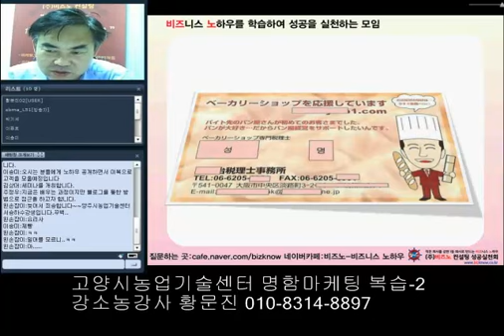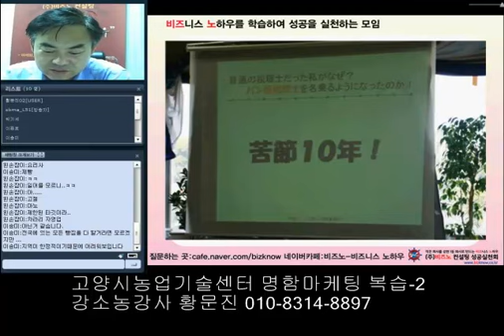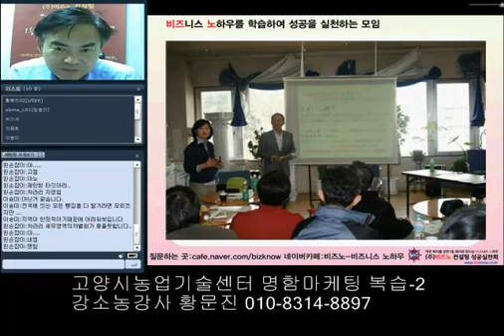고양시농업기술센터 명함마케팅 복습 2